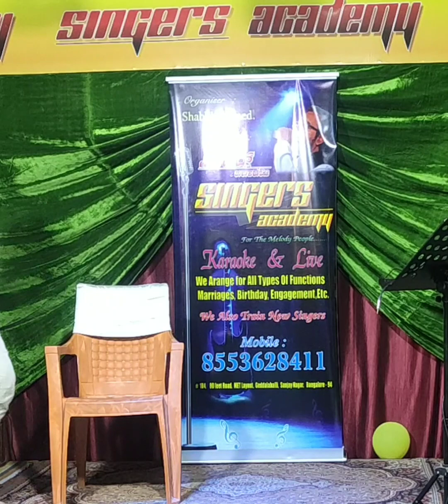24-12-22 ಸಿಂಗರ್ಸ್ ಅಕಾಡೆಮಿ ನಲ್ಲಿ ಮುಸ್ತಾಕ್ ಸರ್ ಆಯೋಜಿಸಿದ್ದ ಕಾರ್ಯಕ್ರಮದಲ್ಲಿ ಹಾಡಿದ ಗೀತೆ ಕಂಡೇ ನಾ ಕಂಡೇ ... l